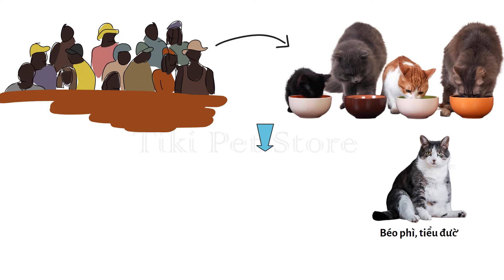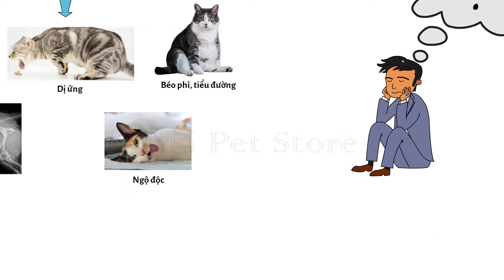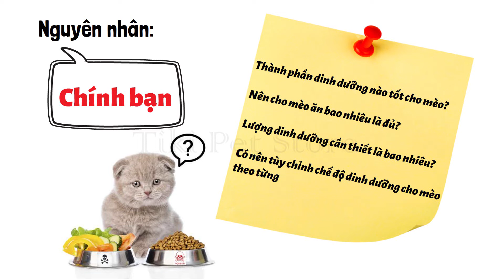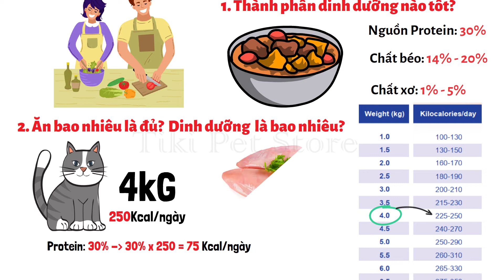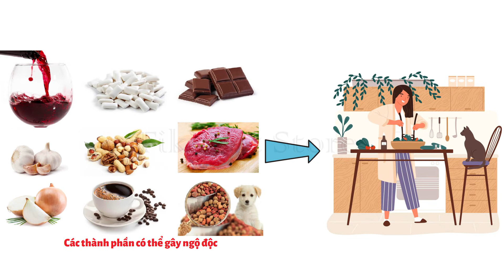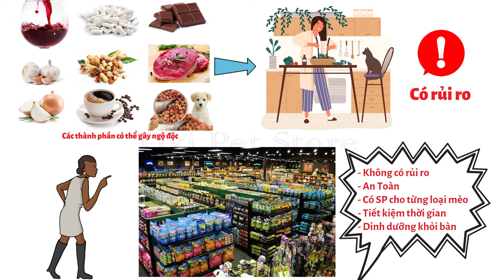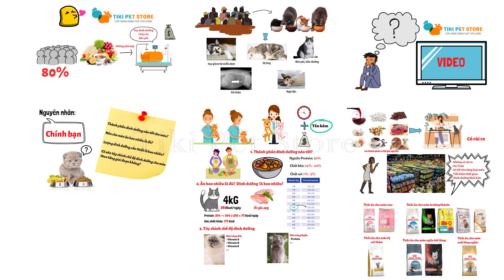Bạn đã cho mèo ăn đúng cách hay chưa? Dinh dưỡng cho mèo - Tiki Pet Store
Video này Tiki Pet Store chia sẻ cách cho mèo ăn đúng cách và cách chọn thức ăn dinh dưỡng cho mèo. Đồng thời nói về vấn đề hàm lượng kcal để mèo có sức khỏe tốt nhất.
Lòng vòng gì nữa vào xem ngay thôi.

Thời gian video:
00:00 Giới thiệu video.
00:35 Hậu quả của việc mèo không ăn đúng cách?
02:15 Giải quyết vấn đề.
02:30 Giải quyết bằng cách tự nấu ăn.
05:33 Lựa chọn cách giải quyết đơn giản mà cực an toàn?
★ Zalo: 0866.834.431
Thông tin về Tiki Pet Store:

Cửa hàng chuyên cung cấp thức ăn phục vụ cho thú cưng, đặc biệt là chó mèo.
Shop luôn đảm bảo các sản phẩm có nguồn gốc xuất xứ rõ ràng, đảm bảo chất lượng và an toàn cho các bé.

Ngoài ra Tiki Pet Store còn chia sẻ kinh nghiệm và một ít kiến thức về thú cưng đặc biệt là chó, mèo ở trên YouTube
Nội dung video:
Hơn 80% người nuôi mèo ở việt nam đều không nhận ra rằng. Bản thân mình đã cho mèo ăn sai cách, không phải cứ áp dụng chế độ ăn của mình vào cho mèo là cung cấp đầy đủ dinh dưỡng cho chúng.

Một số người khi thấy mèo của mình chưa được mủn mỉm thì cứ nghĩ rằng phải cho các "boss" ăn nhiều hơn, mà không biết các chế độ dinh dưỡng bạn đang cung cấp cho chúng là không hợp lý.

Vậy nguyên nhân là do đâu khách quan? Hay do bạn đang chăm sóc mèo không đúng cách?
Để giải quyết vấn đề này, trước hết bạn cần trả lời những câu hỏi như:
Thành phần dinh dưỡng nào tốt cho mèo?
Nên cho mèo ăn bao nhiêu là đủ?
Lượng dinh dưỡng cần thiết là bao nhiêu?
Có nên tùy chỉnh chế độ dinh dưỡng cho mèo theo từng giai đoạn không?

Và để giúp những sen không có nhiều thời gian, kinh phí. Mình có hai cách cho bạn, đó là:
- Tự tìm hiểu và làm thức ăn tại nhà. Cách này đòi hỏi bạn phải biết lý thuyết và thực hành, trả lời được những câu hỏi mình vừa nêu ra thành phần, khẩu phần, chế độ ăn cần thiết cho mèo.

1. Thành phần dinh dưỡng nào tốt cho mèo?
2. Nên cho mèo ăn bao nhiêu là đủ? Lượng dinh dưỡng cần thiết là bao nhiêu?
3: Có nên tùy chính chế độ dinh dưỡng cho mèo theo từng giai đoạn không?

Khi đã trả lời được những câu hỏi trên, bước tiếp theo bạn cần phải làm là phải thực hành.

Mặc dù có thể tự nấu thức ăn cho thú cưng tại nhà một cách an toàn và đầy ý nghĩa. nhưng không hề dễ dàng như nhiều người nuôi thú cưng nghĩ và ngay cả những sai lầm nhỏ cũng có thể khiến sức khỏe thú cưng của bạn gặp nguy hiểm.

Chính vì vậy, tôi xin giới thiệu một phương pháp khác, đặc biệt an toàn cho mèo của bạn, đó là?

- Đối với mèo con bạn có thể căn cứ vào lượng Protein cung cấp trong thức ăn ở mèo con thông thường sẽ là trên 32%. Các sản phẩm tiêu biểu bạn có thể cân nhắc lựa chọn như: Royal Canin Kitten,
- Đối với mèo trưởng thành lượng Protein sẽ là từ 28% trở lên: Royal Canin Indoor, Reflex Plus, Mi Ô Adult, Catsrang hay Cun Cun.
- Với mèo bị sỏi thận bạn lựa chọn sản phẩm như: Royal Canin Veterinary Diet Urinary S/O Feline.
- Với sản phẩm ngăn ngừa mèo bị búi lông bạn có thể lựa chọn: Reflex Plus Salmon Hairball hay Royal Canin Hairball Care.
- Hoặc với mèo anh lông ngắn bạn có thể lựa chọn: sản phẩm tiêu biểu như Royal Canin British Shorthair,...

© Bản quyền thuộc về Tiki Pet Store
© Copyright Tiki Pet Store & Do not Reup